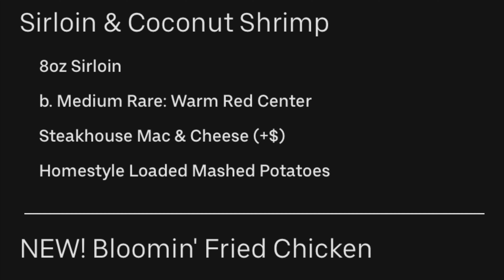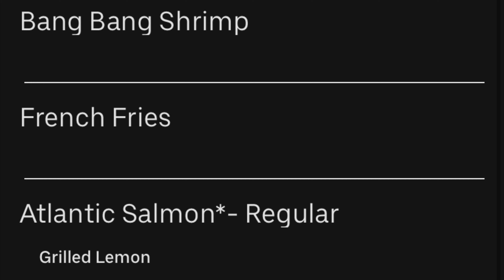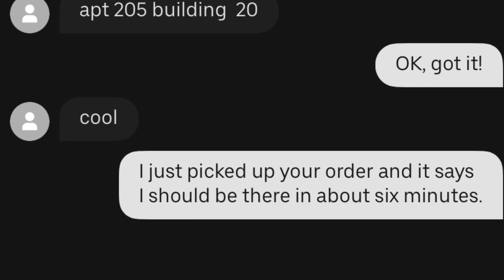How much I made with UberEats on a Friday Night | UberEats Delivery Driver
Join me on a Friday night while I do UberEats and try to make maximin earnings! Watch & see how much I made ! Was it worth it?

Sign up for Uber with my invite code and receive free rides

Toni King invites you to become a Shopper at Cornershop.

Earn $1,300 guaranteed by driving with Lyft in Tampa Bay. Apply here, and give 140 rides in 30 days Terms apply.

Hey! Become a Postmate and you could qualify for a promotion that guarantees you will make at least $400 for your first 50 deliveries in Tampa. Use code FL-l9bk or here is a

Use my link when you sign up for Shipt and get free groceries!

I love this app for saving on gas. I've gotten $60 so far. My code 858K8 gets you a 15¢/gal bonus

Hey! Thought you'd like to try Ibotta, a cash back rewards app that I use to make real money every time I shop for groceries, online purchases, and more!

DoorDash is a great way to support local restaurants with safe, no-contact delivery. Get $15 off ($5 off each of your first 3 orders) when you sign up with this

Hungry? Try Grubhub! Use my link on your first order and we’ll both get $10 off.

Get $10 and free delivery from Instacart!

I've been loving the Shine app! It’s helped me stress less and get out of my own head. It's really helped me and I thought it could help you, too!

Welcome to my Team Beachbody® page. As your Coach, I would love to work with you to help you achieve your health and fitness goals. If you would like to connect or have any questions, please reach out -- I'm here to help.

The go-to app for find apartments fast & easy.

Get $75 when you open a Chime bank account and set up direct deposit!

You now have a claim to a stock like Apple, Ford, or Facebook. In order to keep this claim to your stock, sign up and join Robinhood using my